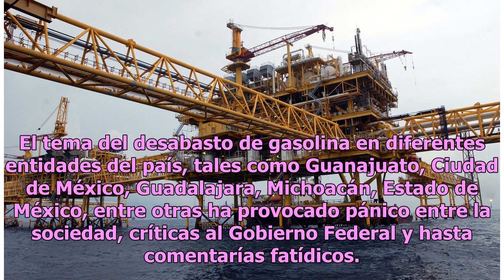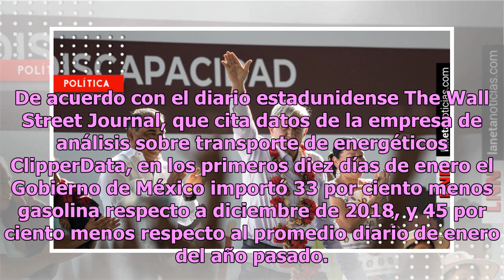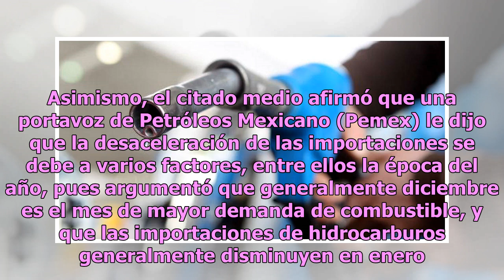En 10 días, AMLO redujo 45% la importación de gasolina de Estados Unidos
El tema del desabasto de gasolina en diferentes entidades del país, tales como Guanajuato, Ciudad de México, Guadalajara, Michoacán, Estado de México, entre otras ha provocado pánico entre la sociedad, críticas al Gobierno Federal y hasta comentarías fatídicos. Sin embargo, algo que pocos han mencio...